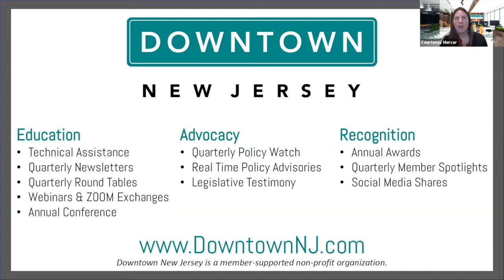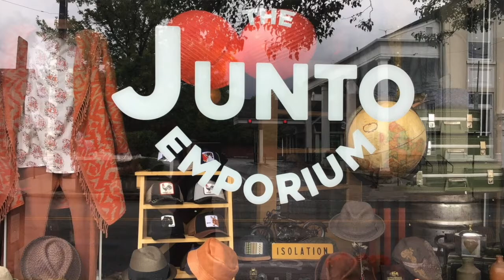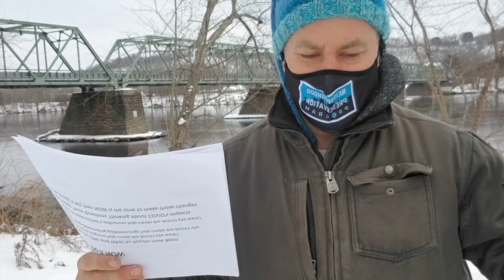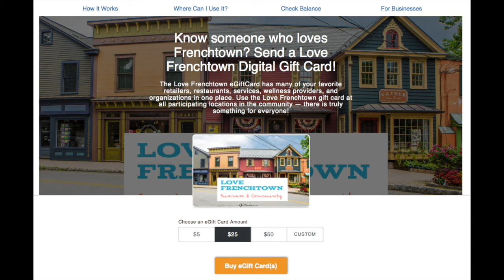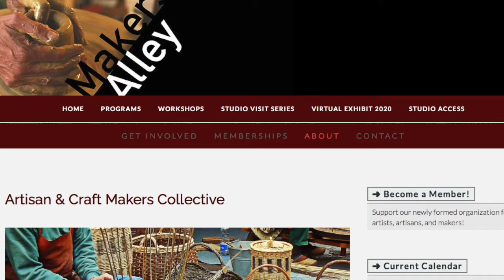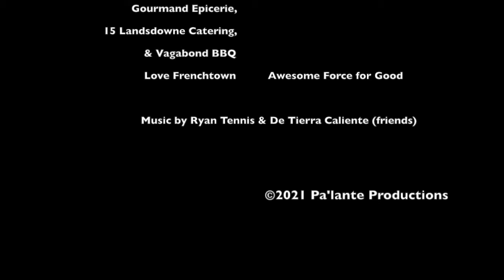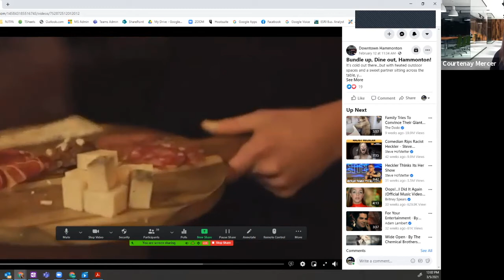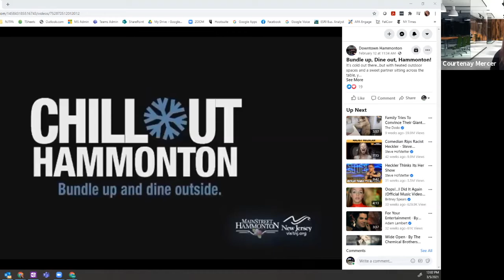Downtown Management Forum: Preparing for the Post Pandemic (Part 2)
NJ Department of Community Affairs’ Jef Buehler discussed best practices during a virtual walkthrough of downtown Frenchtown. During Part 2 of this two-part session, Jef will share experiences from Neighborhood Preservation Program initiatives throughout the state to highlight how communities can “Get Found” and “Be Open”. This presentation spurred a dialogue among forum participants about how to prepare downtown for recovery.